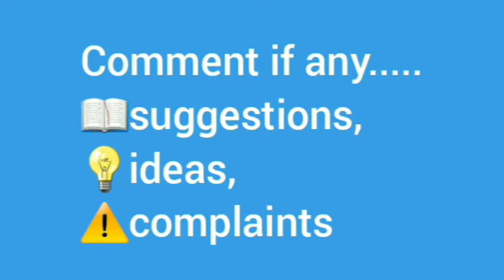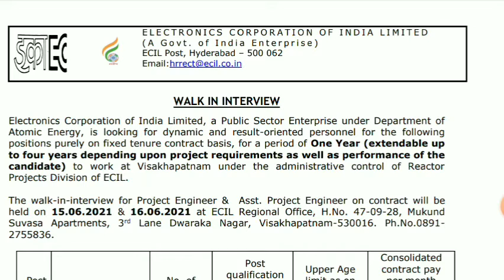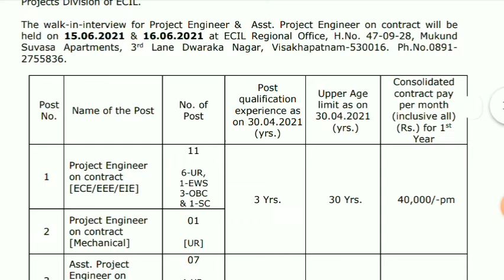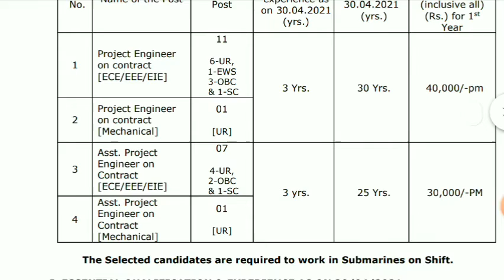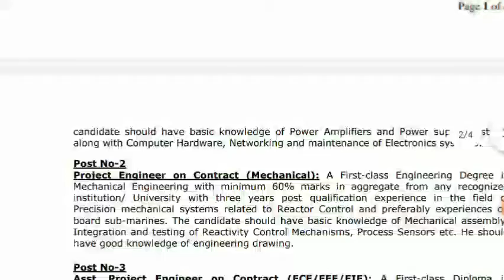All india new job|Electronic Corporation job|2021 new job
❤എല്ലാവർക്കും❤ (H IDEAS) എന്ന യൂട്യൂബ് ചാനൽ ലേക്ക് WELCOME🤗
ഇവിടെ ഈ ചാനലിൽ നിങ്ങൾക്ക്
🔹KERALA PSC...
🔹Tips
🔹ideas
🔹JOB notification
🔹YOUTUBE CHANNEL TIPS
ETC. 🤗
🔔. 👈ഈ ഐക്കൺ കൂടി ഞെക്കിയാൽ ഞങ്ങൾ അപ്‌ലോഡ് ചെയ്യുന്ന വീഡിയോസ് നിങ്ങൾക്ക് നോട്ടിഫിക്കേഷൻ ആയി ലഭിക്കുന്നതാണ്.
എന്ന് നിങ്ങളുടെ സ്വന്തം🤗.
.TEAM.
.❤H IDEAS❤.